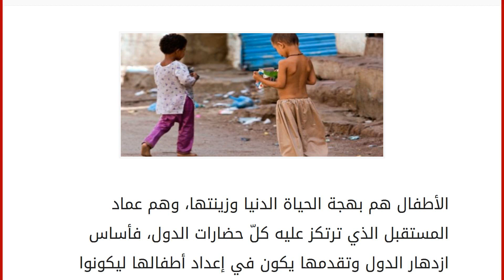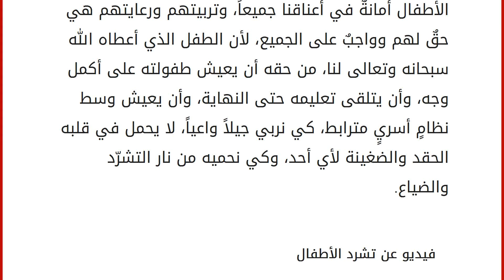موضوع تعبير عن تشرد الأطفال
إقراألمقال كاملا :
الأطفال هم بهجة الحياة الدنيا وزينتها، وهم عماد المستقبل الذي ترتكز عليه كلّ حضارات الدول، فأساس ازدهار الدول وتقدمها يكون في إعداد أطفالها ليكونوا قادةً يحملون لواء العلم والمعرفة والثقافة والتقدم، لذلك يجب أن يكون الاهتمام الأكبر في جميع الدول من نصيب الأطفال، ويجب أن يحظوا بجميع الاهتمام من كلّ فئات المجتمع، وبكلّ الوسائل المتاحة. ظاهرة تشرّد الأطفال تبرز كظاهرةٍ خطيرةٍ جداً، تُلوّث المشهد الحضاري، وتقلب كل موازين الإنسانية رأساً على عقب، وهذا المشهد البائس يتمثل في رؤية الأطفال المتشردين الذين يجوبون الشوارع دون أي معين أو كفيل، ويفتقدون لأجواء الأسرة والاهتمام والرعاية، فظاهرة تشرّد الأطفال تعتبر من الظواهر المنتشرة في الوقت الحاضر، خصوصاً في دول العالم الثالث، حيث الفقر والجوع والحروب. من أهم أسباب تشرّد الأطفال التفكك الأسري الذي يرمي بالأطفال في عرض الشارع، وتخلّي الأم والأب عن دور